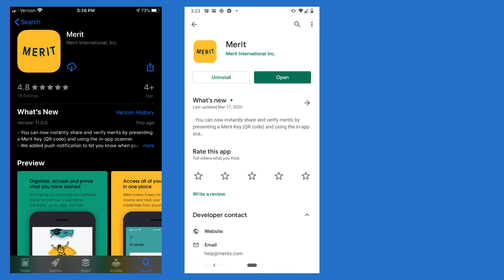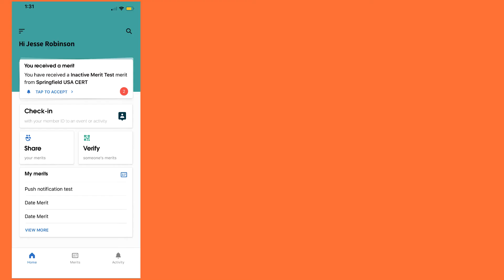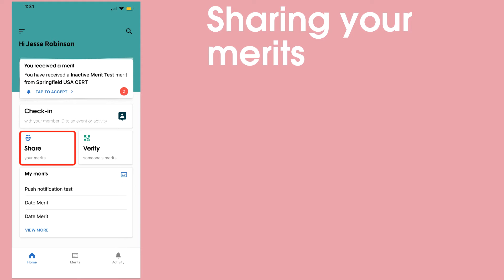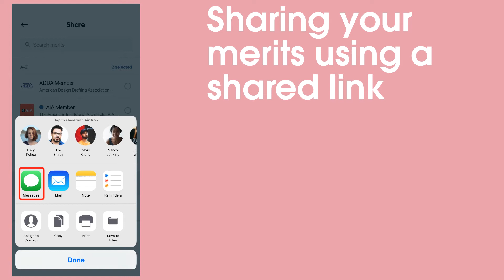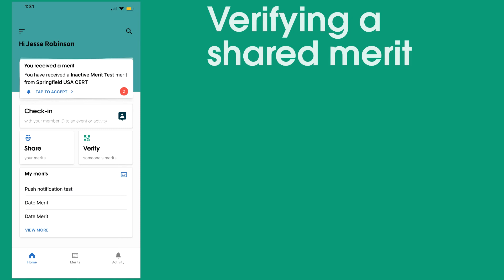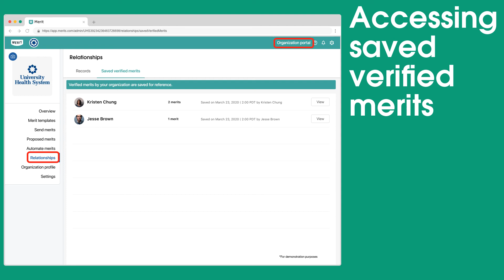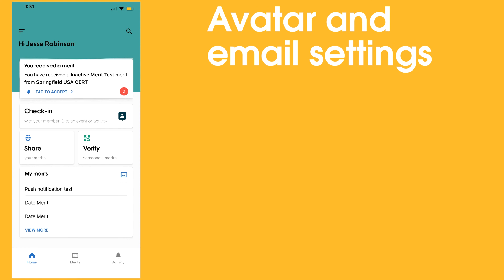Walkthrough of the Merit Member App for iOS and Android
You can use the Merit member app to view your merits, share and verify merits, and check into events. Learn more about the app in this video walkthrough.